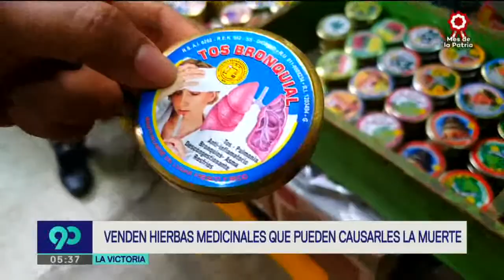Venden hierbas medicinales en mal estado que podrían causar la muerte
La avenida Aviación se ha convertido en un consultorio al paso, donde los productos son de dudosa procedencia.